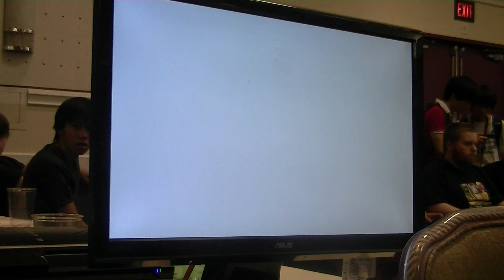Evo 2013 UMVC3 Semis - EM|Taekua vs Hitbox|Buttons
Mexico vs Hitbox!